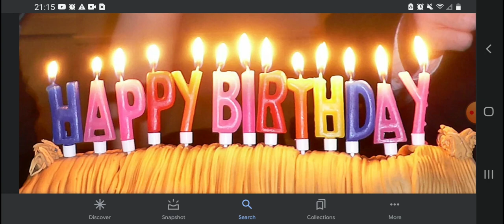Happy 8th Birthday My Brother Charlie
My Brother Charlie Was Born On March 13, 2015